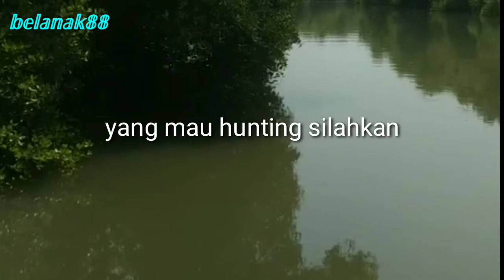Mancing ikan belanak || Pakai umpan dan teknik ini auto gampang || Mancing ikan belanak umpan tepung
Momen momen tarikan ikan belanak,di tambak jebol pinggir muara. Dengan menggunakan joran tegek dan umpan terigu. Sangat efektif untuk panen ikan belanak. Bagi yg belum mencoba dan penasaran, simak videonya. Salam angler